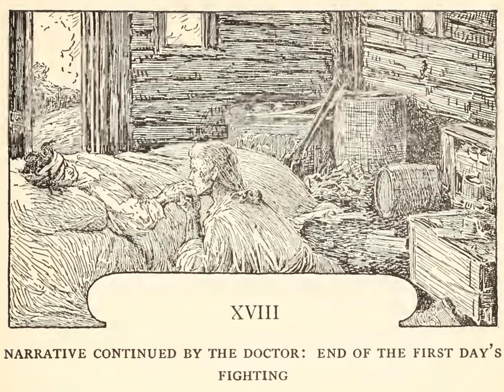Treasure Island Chapter 18: Narrative Continued by the Doctor: End of the First Day's Fighting